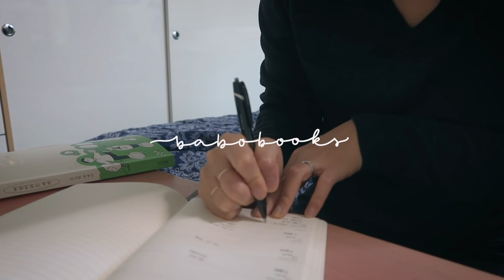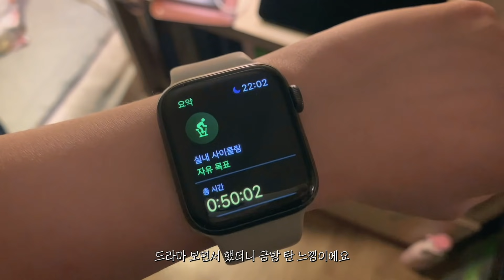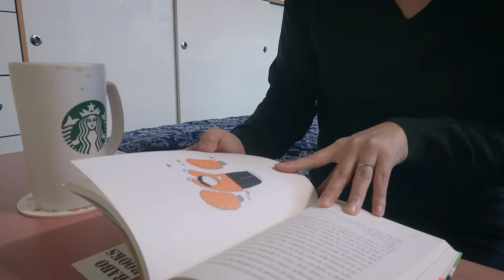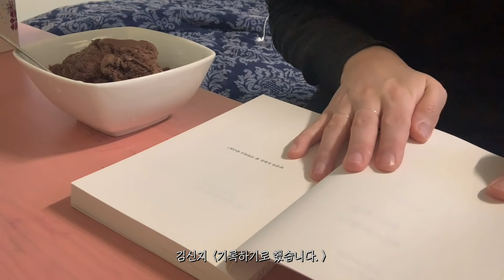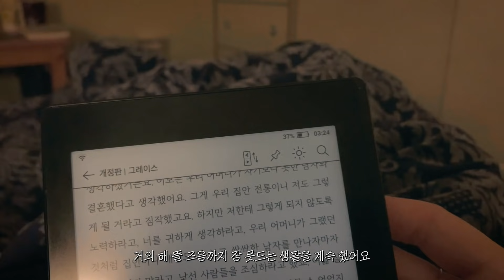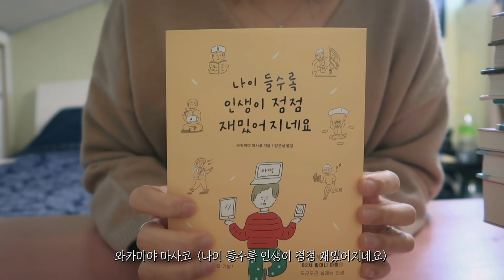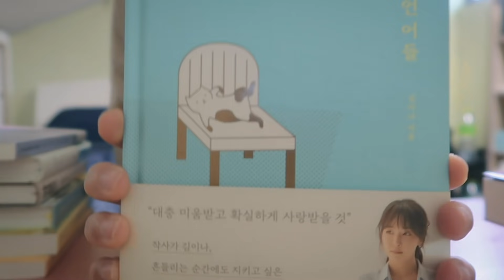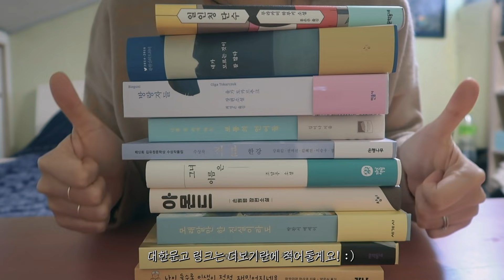VLOG | 자가격리에 먹방 한.. 아니, 세 스푼 👩🏻‍🍳+ 책 13권 언박싱📚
🐌 실시간 일상과 책 리뷰는 인스타그램과 홈페이지에서 보실 수 있어요 :)

📚이번 영상의 책:
- 모드 쥘리앵 '완벽한 아이'
- 김소영 '어린이라는 세계'
- 김신지 '기록하기로 했습니다.'

- 와사미야 마사코 '나이 들수록 인생이 점점 재밌어지네요'
- 김금희 '오직 한 사람의 차지'
- 박완서 '모래알만 한 진실이라도'
- 손원평 '아몬드'
- 조남주 '그녀 이름은'
- 2018 제12회 김유정문학상 수상작품집 한강 '작별'
- 김이나 '보통의 언어들'
- 올가 토카르추크 '방랑자들'
- 황현산 '내가 모르는 것이 참 많다'
- 무라카미 하루키 '일인칭 단수'

• 카메라:
- Canon PowerShot G7X Mark II
- iPhone XS

• 아이패드:
- iPad Pro 2020 11인치 Wifi용 스페이스 그레이

• 시계:
- 애플워치 5세대, 나이키 버전, Wifi용 스페이스 그레이

• 노트북:
-  맥북 프로 2016 13인치 스페이스 그레이

• 이북리더기:
- 리디페이퍼